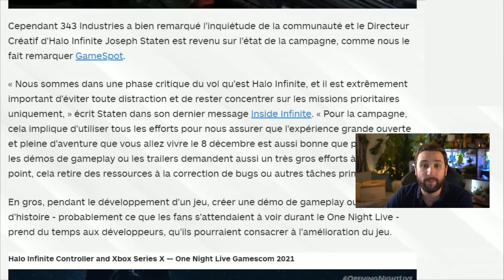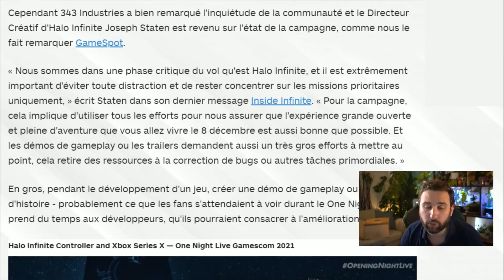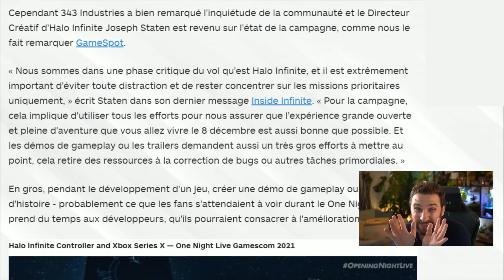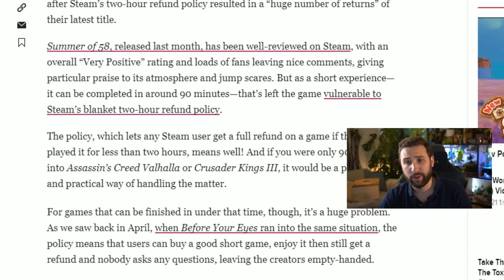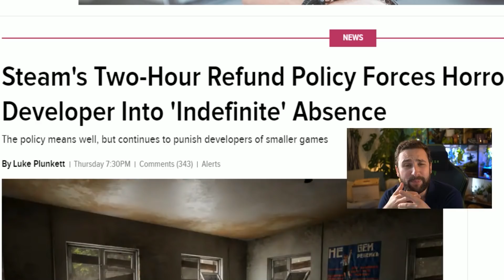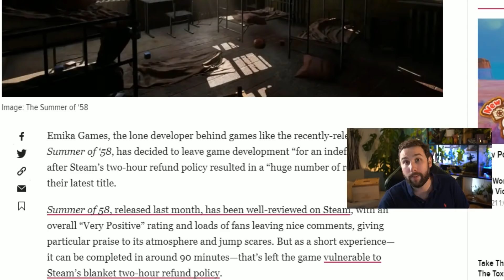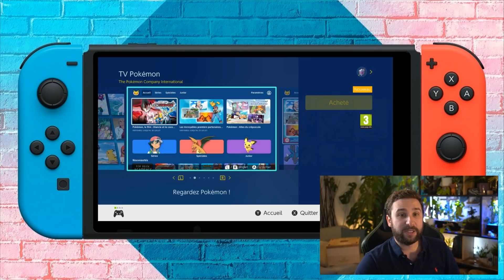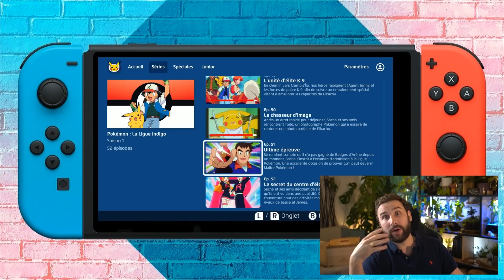SCANDALE 😡 Halo Infinite Solo non montré : EXPLICATIONS 🔥 Steam & Pokemon TV Gratuit sur Switch 🔥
Salut Salut :)

🎮 SOMMAIRE 🎮
Intro : 00:00
Sommaire : 00:34
Halo Infinite Solo Explications : 01:22
Steam le GROS SCANDALE : 06:56
Pokemon TV GRATUIT sur Switch : 11:04